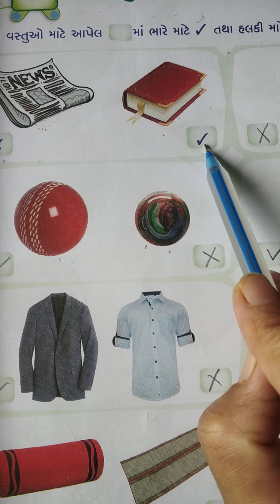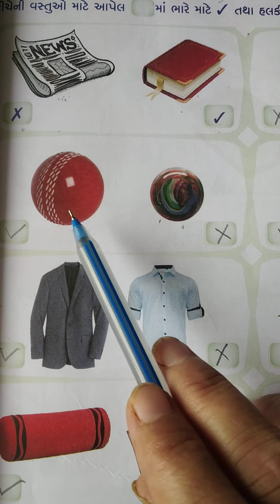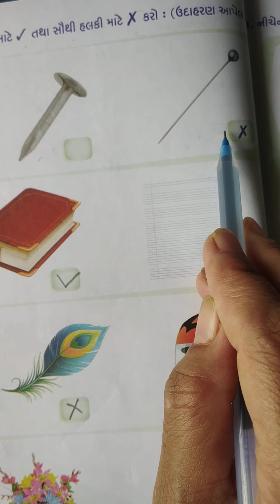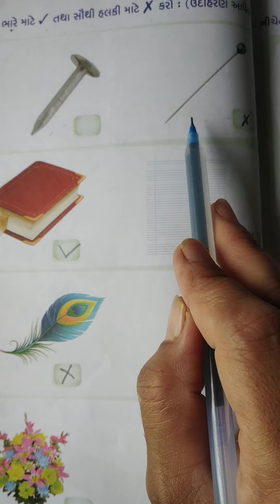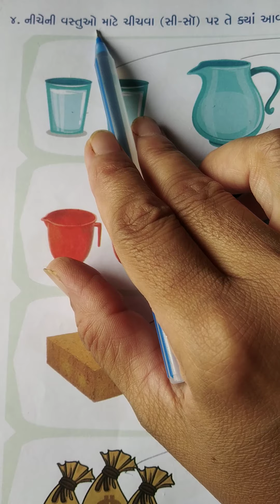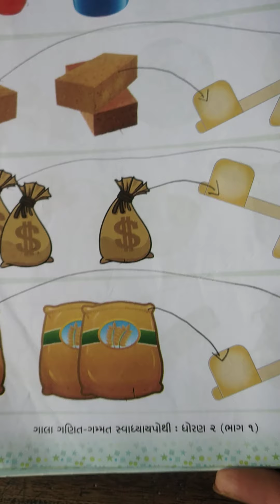STD 2 MATHS CH 3 VIDEO 1